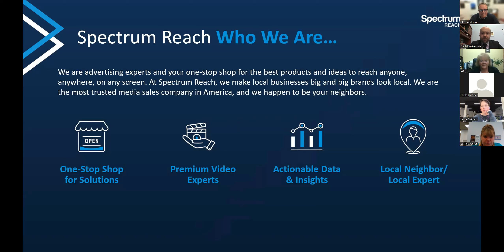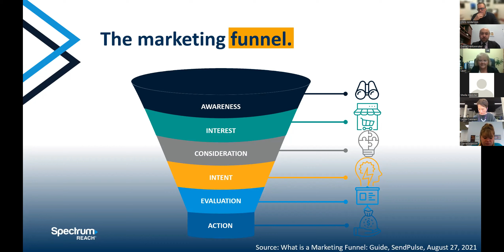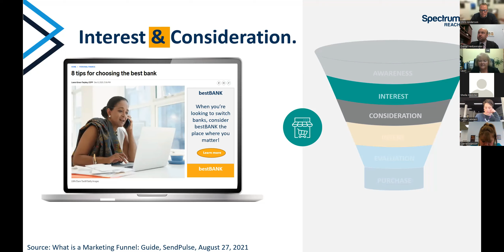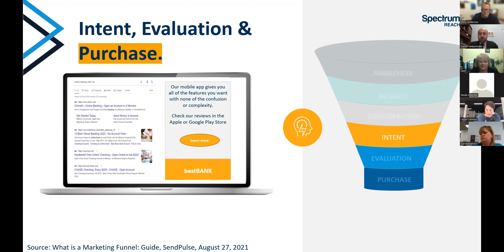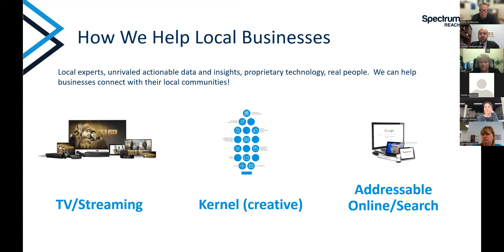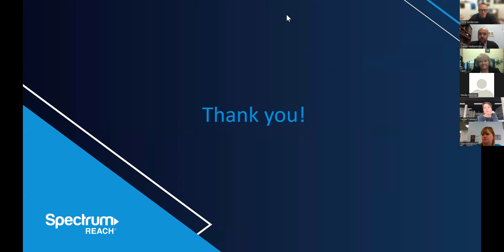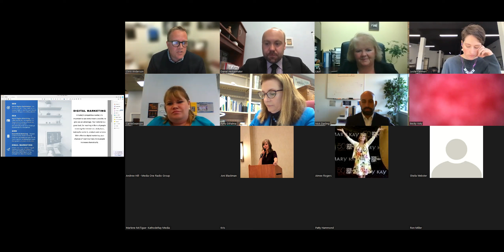Tuesday Talks: Marketing Your Small Business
The Chautauqua County Chamber of Commerce presents a series of Tuesday Talks online panel discussions throughout the year. This event from May, 2022 was focused on Marketing Your Small Business.